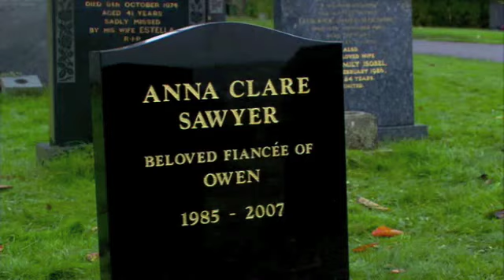Being Human - Walking With a Ghost (Annie/Gilbert)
Episode 103 of Being Human and "Walking With a Ghost" by Tegan and Sara.

 I desperately NEEDED to make a Gilbert video, but this isn't quite what I wanted. Not happy with it, so expect to see more in the near future. But this is something, at least. For now. I couldn't decide whether I wanted to make an angsty video or a fun dancing video, so I tried to do both. FAIL. Though I like how his dancing actually sort of fit with the music. That's how I decided to use the original version of the song instead of the White Stripes cover (I like both), it's a different tempo.

Basically the premise of this video is that she doesn't really notice him (romantically, I guess) until he has to leave. Pretty much the episode, but less good.